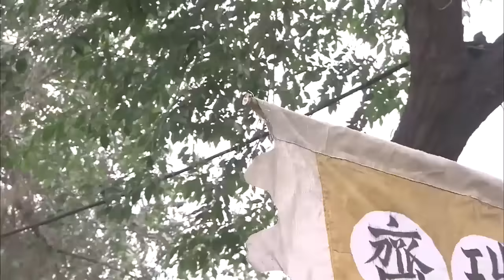日軍無惡不作，不料遇到各路功夫高手，有好戲看了 ⚔️ 抗日 MMA | Kung Fu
sub_confirmation=1

KRQXZZ

Gun King - 无敌枪王#抗日#⚔️MMA Fighter Kung Fu#狙击#中國功夫#功夫大師#中国电视剧#监狱#擂台比武#Kung Fu#shaolin kong fu#武侠片#玄幻#激战#Gunfight Anti-Japanese War Anti-Japanese War Tactics Kung Fu Master#Chinese-Kungfu#空手道#武士#Chinese Kongfu#kickboxing#MMA#New Chinese Action Film 2023#fighting game#kung fu master